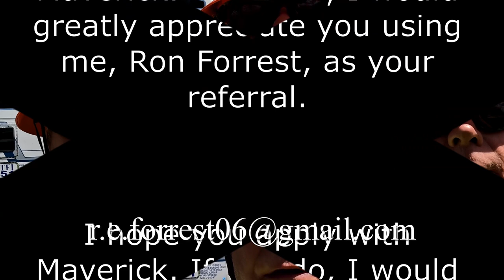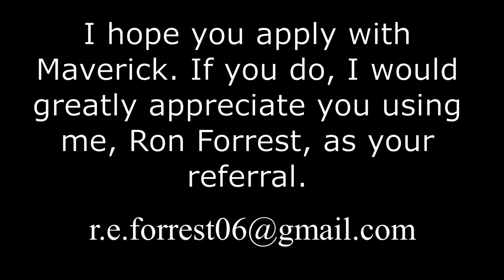Maverick Flatbed Trucking #440 Coil Pickup from Butler IN